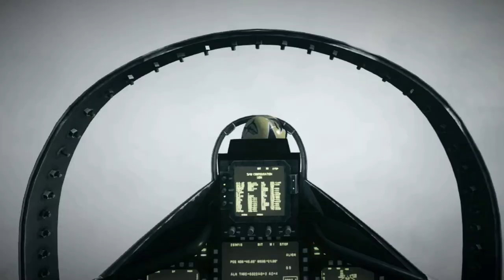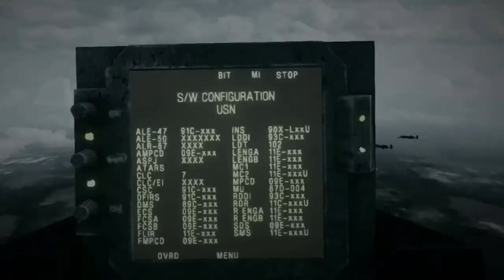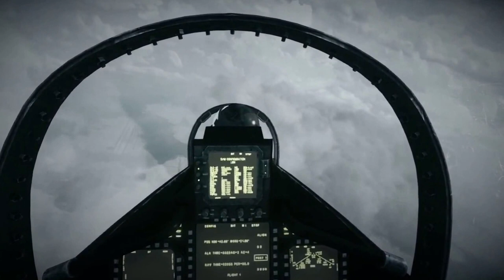Going Hunting | Battlefield 3 Walk Through PC game play | Mission 2 | Part 2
Battlefield 3's Campaign story is set during the fictional "War of 2014" and covers events that occur over the span of nine months. Most of the story takes place in the Iran–Iraq region. Other locations include the Azerbaijani border; Paris, France; and New York City, New York. Most missions occur as flashbacks on part of the interrogation of Staff Sergeant Henry Blackburn, and do not occur in order of events

The Campaign puts the player in control of four different player characters. For most of the story, the player controls SSgt. Henry "Black" Blackburn, a member of the U.S. Marine Corps 1st Recon Battalion and main protagonist. The player also controls Sgt. Jonathan "Jono" Miller, a M1 Abrams tank operator deployed in Tehran;Lt. Jennifer "Wedge" Colby Hawkins, an F/A-18F Super Hornet Weapon Systems Officer;and Dimitri "Dima" Mayakovsky, a Russian GRU operative. The main antagonist, Solomon, is an overseas asset for the Central Intelligence Agency. Non-player characters include: Misfit 1, Blackburn's squad (including David Montes, Steve Campo, Christian Matkovic, and Cpt. Quinton Cole); Dima's GRU squadmates Vladimir and Kiril; and CIA Agents Gordon and Whistler, who interrogate Blackburn for much of the Campaign.

               :www2.ea.com/battlefield